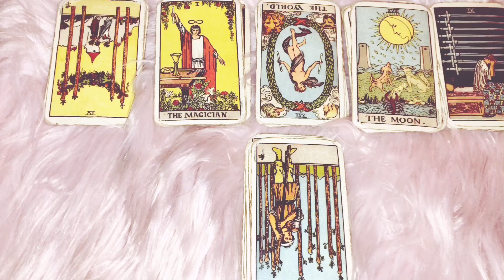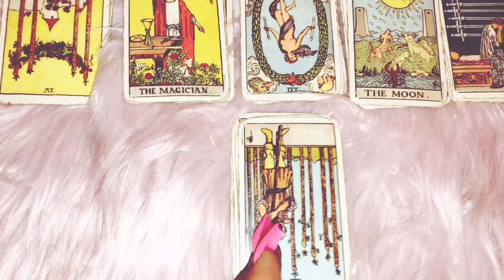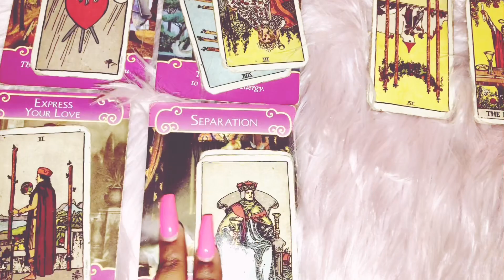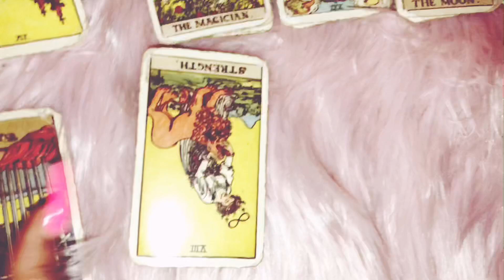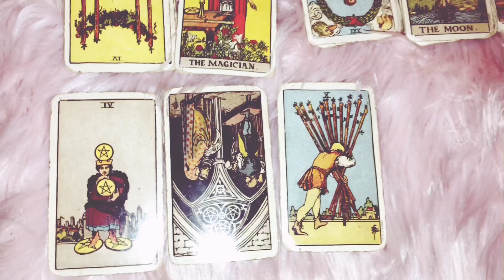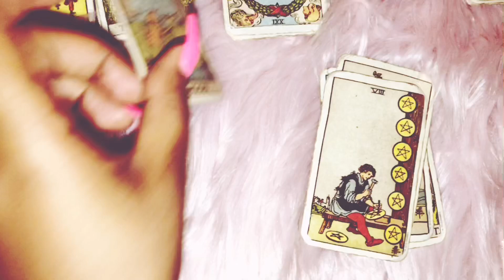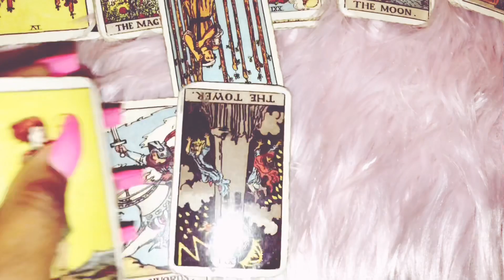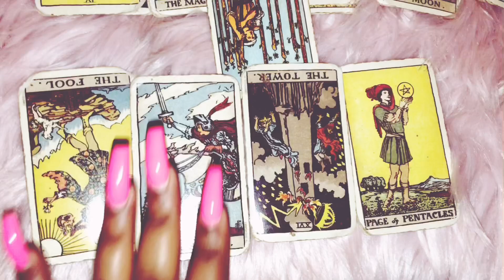~Scorpio~ 😫WTH!! A LOT THINGS GOING ON IN THE SUMMER!🔥 June 2019 Tarot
Scorpio June 2019 Tarot
Scorpio June 2019
Scorpio June 1-15th 2019 Tarot
Scorpio June Mid Month 2019

3 Questions~ $55
6 Questions Can Be Live As Well~ $85

3 Questions~ $33
6 Questions Can Be Live As Well~ $60

Freda Tarot.